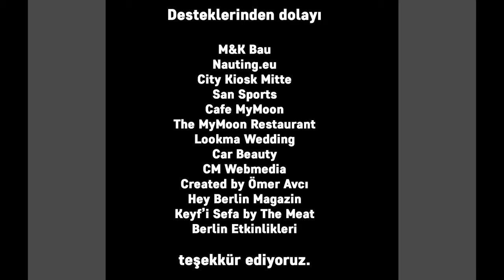Yedek Kulübesi | Fenerbahçe 0 - 1 Galatasaray, iki takımda iyi oynamadı bu maçta taktik kazandı...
7yirmi4 YouTube kanalımızın ''Yedek Kulübesi'' programının birinci bölümünde Fenerbahçe - Galatasaray derbisini ele aldık. Her iki takım iyi oynamazken taktik olarak iyi olan Teknik Direktör derbiyi kazandı.